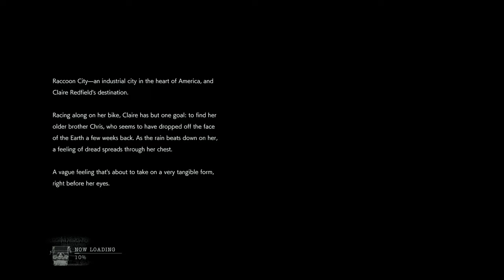Resident Evil 2 on PlayStation 5 (4K)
Resident Evil 2 Remake has not been upgraded for PlayStation 5.

Game Description:

Resident Evil 2 Remake is a survival horror game developed and published by Capcom. Players control rookie police officer Leon S. Kennedy and college student Claire Redfield as they attempt to escape from Raccoon City during a zombie apocalypse. It is a re-imagining of the 1998 game Resident Evil 2.

A deadly virus engulfs the residents of Raccoon City in September of 1998, plunging the city into chaos as flesh eating zombies roam the streets for survivors. An unparalleled adrenaline rush, gripping storyline, and unimaginable horrors await you. Join Leon and Claire, who are thrust together by a disastrous outbreak in Raccoon City that transformed its population into deadly zombies.